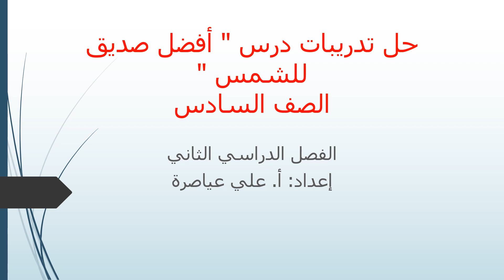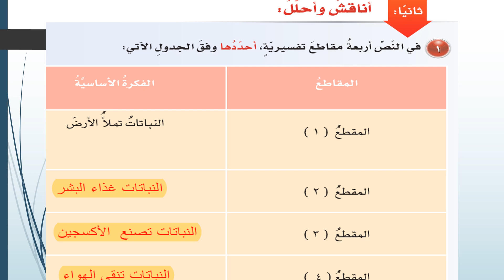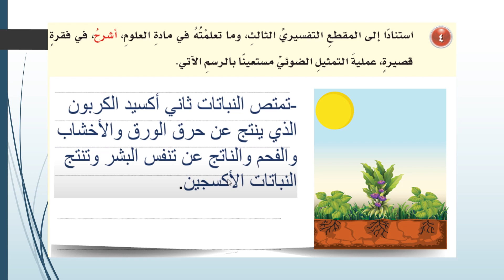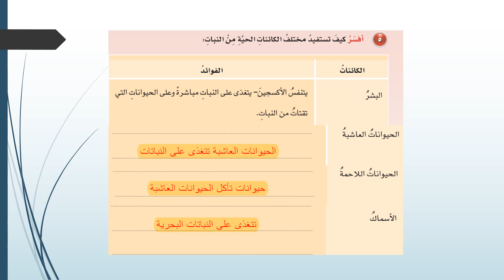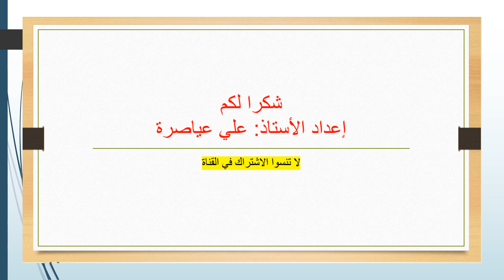حل تدريبات درس أفضل صديق للشمس / الصف الخامس / ف2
مهارتي في القراءة - الفصل الثاني - القراءة - نصوص - 2023